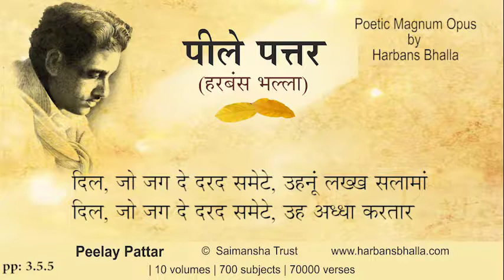Dil PeelayPattar HarbansBhalla Poetry Punjabi-3 5 5